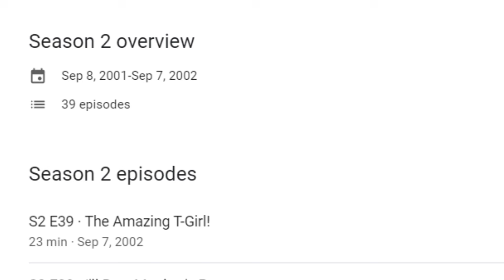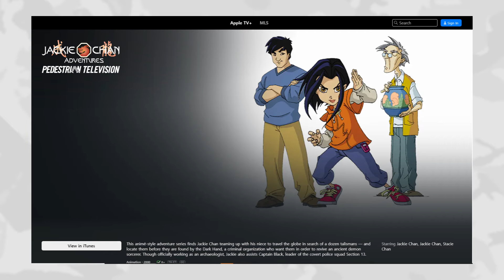Who Remembers Jackie Chan Adventures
Sorry for the music in the beginning. I got a last-minute CC claim this was the best I could do 🤷‍♂️😅
Jackie Chan Adventures was an animated show on the Kids WB block from the early 2000s. It is considered to be one of the best celeb lead-toons ever. Let's find out exactly what makes Jackie Chan Adventures so great.

00:00 Intro
01:55 Pilot
08:18 Overview
13:39 Midroll
13:54 Seasons 1-5
25:28 Character Breakdown
34:17 Conclusion